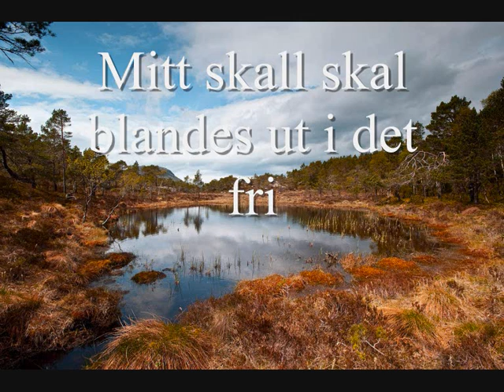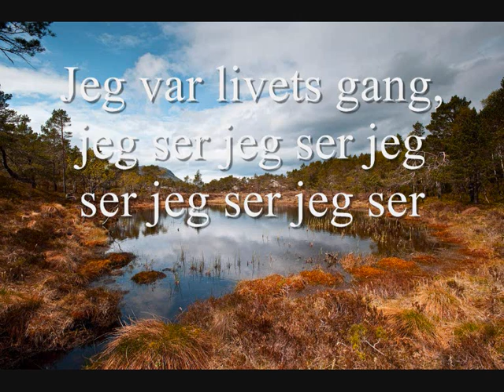Jeg ser del 2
With this i end the writing of the tjernet songs serie with 15 of 15 songs completed:) Now the details work is starting and all of the vocal will be recorded,hopefull with a better voice:) All of the song in tjernet serie is beta version.
The plan is to release all of the songs in the spring.